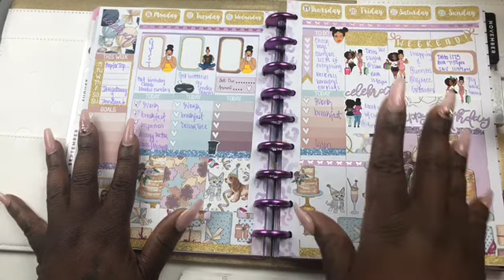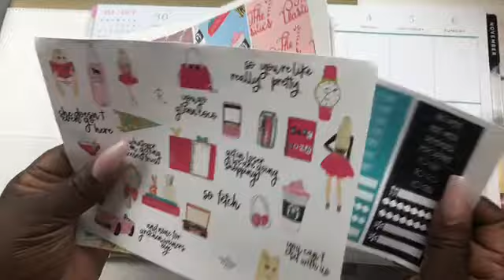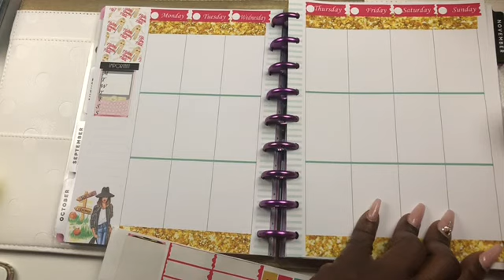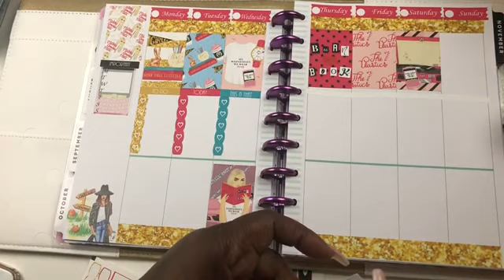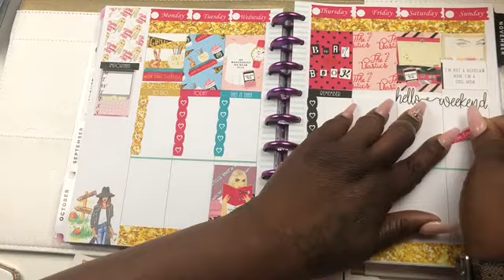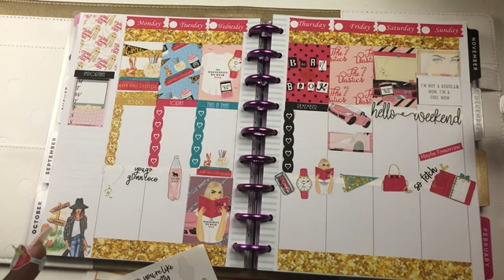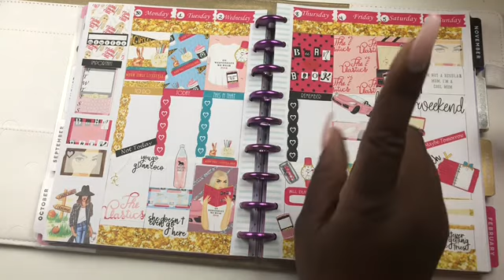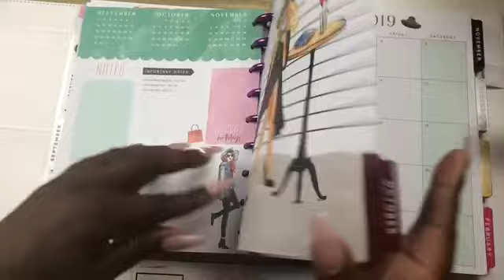MEANGIRLSTHEMED//PLAN WITH ME HAPPYPLANNER//RONGRONG//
Mean Girls DAY  Plan With Me
Hey CUTIES
I am here to share my passion for planning, hauls, crafting and of course all the cuteness. WHERE PLANNING AND CUTENESS COLLIADE

I will be working IN MY RONG RONG HAPPY PLANNER USING A USED KIT FROM DEK DESIGNS

PLANNER SISTER STICKERS